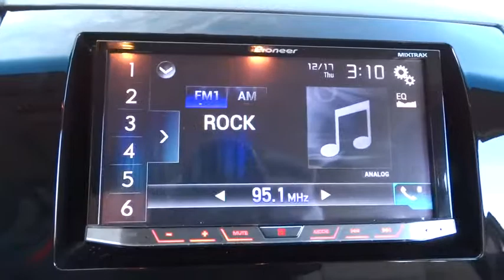2008 Toyota Sequoia Palatine, Arlington Heights, Barrington, Glenview, Schaumburg, IL 30270A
2008 Toyota Sequoia

5.7L V8 SMPI DOHC. Navigation System. Talk about a deal! Don't wait another minute! When was the last time you smiled as you turned the ignition key? Feel it again with this superb 2008 Toyota Sequoia.